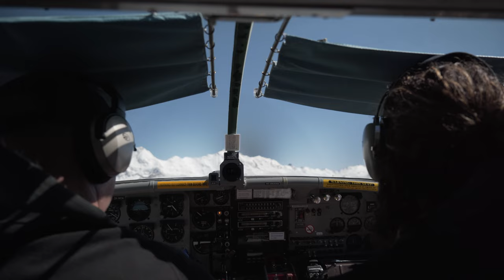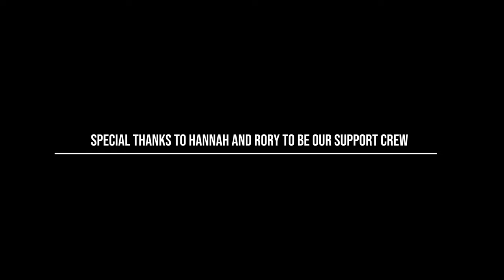What is Paralpinism? The future of mountaineering!! How to climb Mt.Cook and fly down !!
This is a story about climbing and flying off the highest peak in New Zealand with a light tutorial about the nose cobra launch.